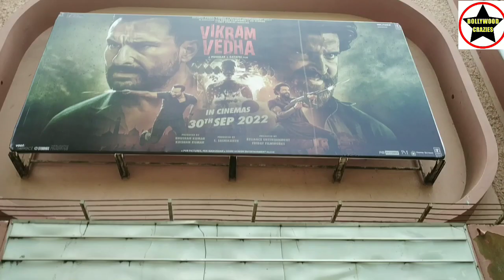Vikram Vedha Movie Huge Public Line At Gaiety Galaxy Theatre, Socho Film Release Ke Baad Kya Hoga